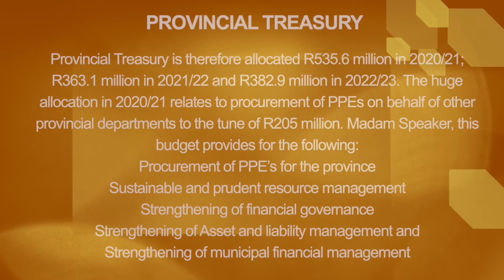Budget Speech: Finance